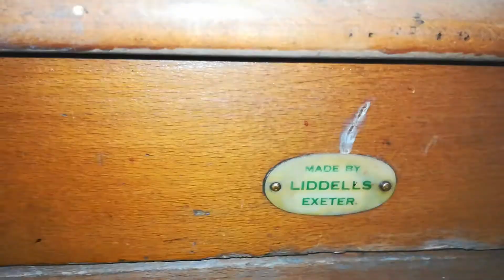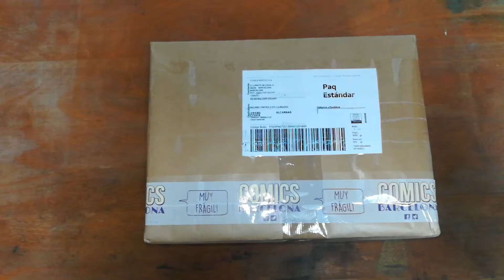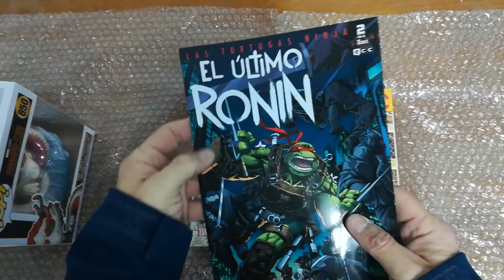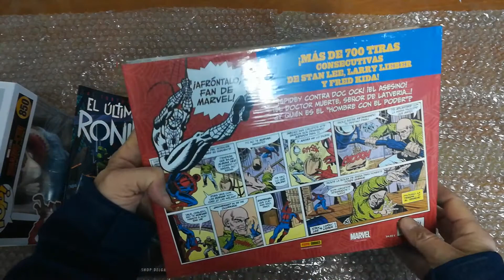Mini TOUR por el Agentes de OHDOKWAN Taekwondo STUDIO y UNBOXING Navideño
Nada. Un video sin editar que grabé el pasado día de Navidad donde os realizo un minitour por mi centro de operaciones (que estaba todo patas arriba por obras), y un pequeño unboxing navideño.